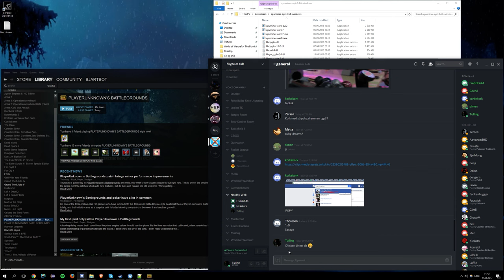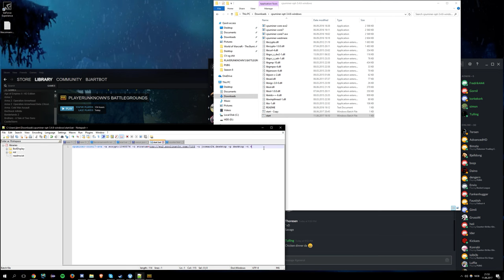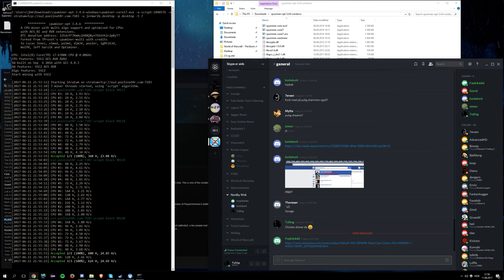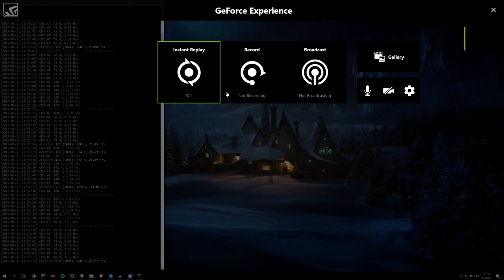PLAYERUNKNOWN'S BATTLEGROUNDS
GPU: GeForce GTX 1070
CPU: Intel(R) Core(TM) i7-6700K CPU @ 4.00GHz
Memory: 16 GB RAM (15.93 GB RAM usable)
Current resolution: 2560 x 1440, 59Hz
Operating system: Microsoft Windows 10 Pro